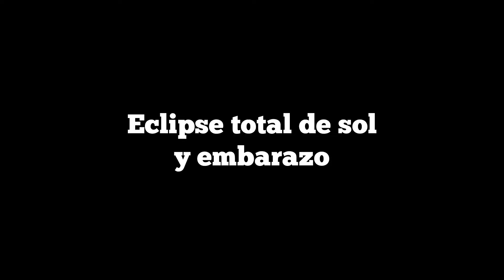ESTOY EMBARAZADA EL ECLIPSE TOTAL DE SOL AFECTA A MI BEBÉ?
Eclipse total de sol 08 de abril de 2024.
Eclipse total de sol y embarazo.
Embarazo y eclipse total de sol.
Afecciones en el embarazo por l eclipse.